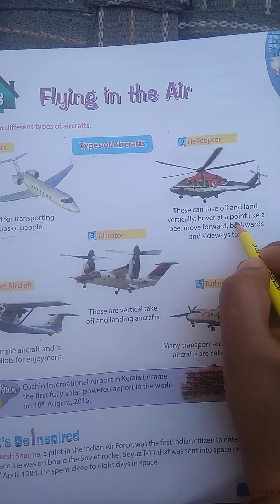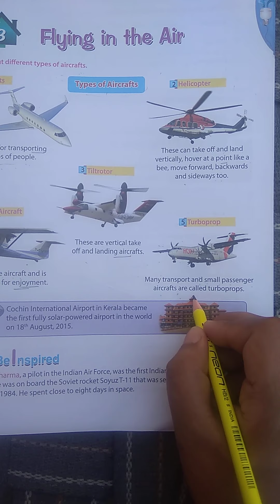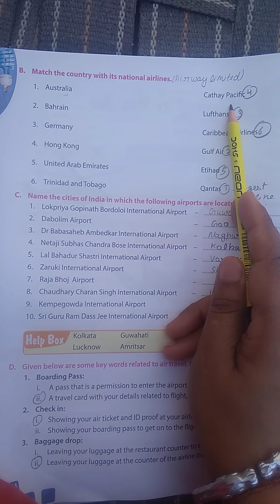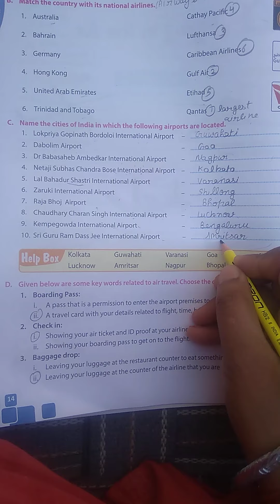Gk (Flying in the Air of 13 +14)